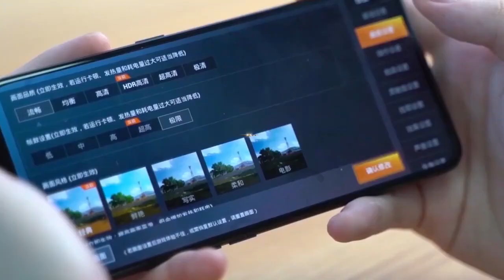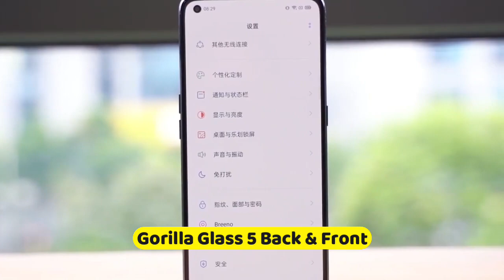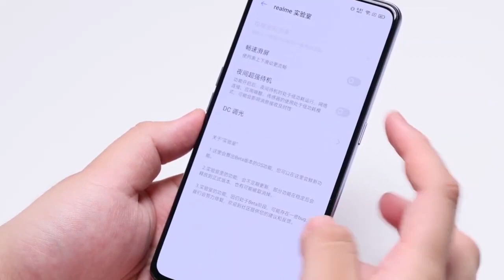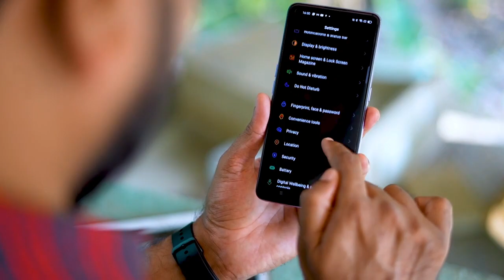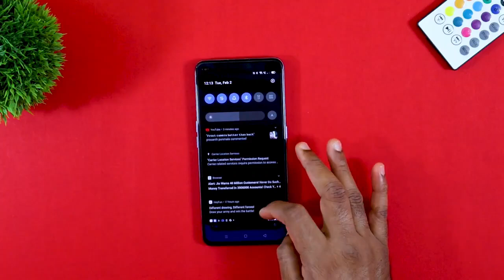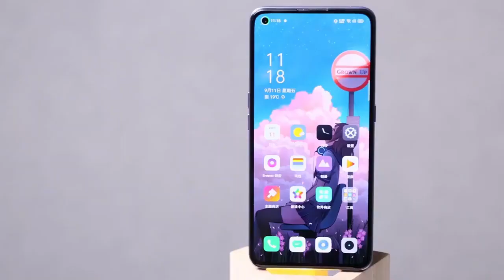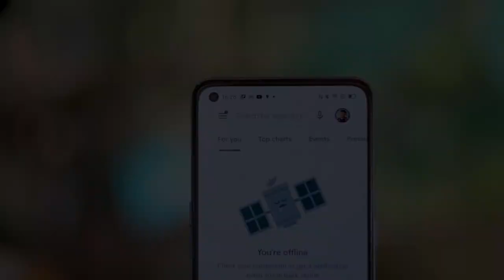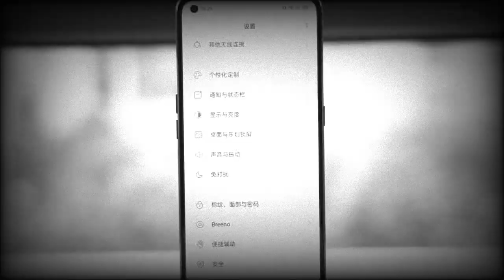Realme X7 Pro | Sinhala Review and Unboxing in Sri Lanka | Dual 5G, Dimensity 1000+ and More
Realme X7 Pro Sinhala Review and Unboxing in Sri Lanka. This is my In-Depth full review of Realme X7 Pro. X7 Pro comes with 8GB RAM, MTK Dimensity 1000+ 7nm chipset and Dual 5G connection. Realme X7 Pro designed with 64MP Quad camera setup and 32MP selfie camera.

I think, this will be a great choice in this Upper Mid-range segment. Check out the full video for more details and specifications about Realme X7 Pro.